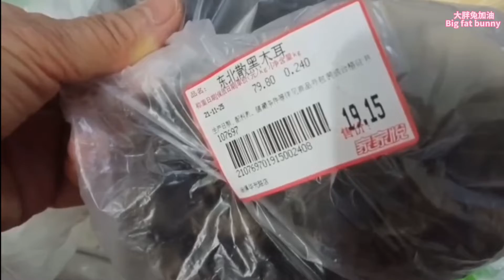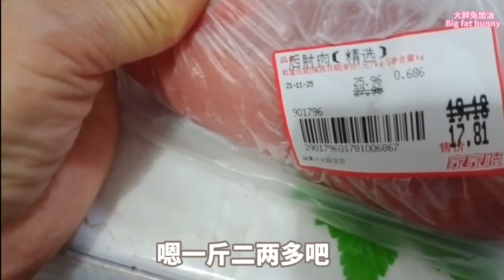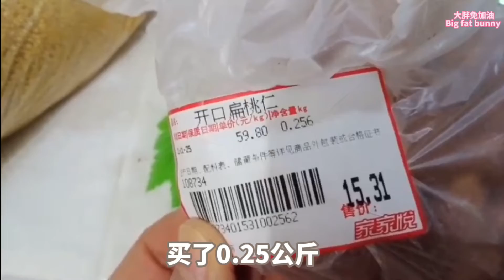Supermarket in China before Christmas Dec 2021